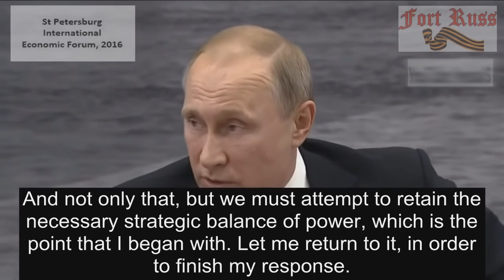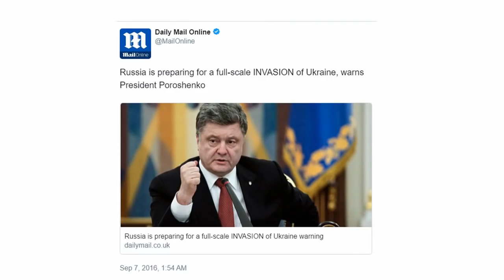Anonymous - Putin EXPOSES World War 3 Plan 2016